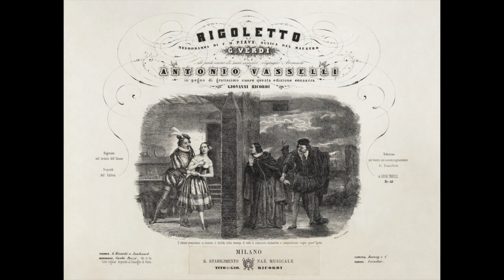Verdi: Rigoletto - Questa o quella - Raffaele Cardone (live 1964)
Rigoletto

Questa o quella

Raffaele Cardone
live Buenos Aires, 1964